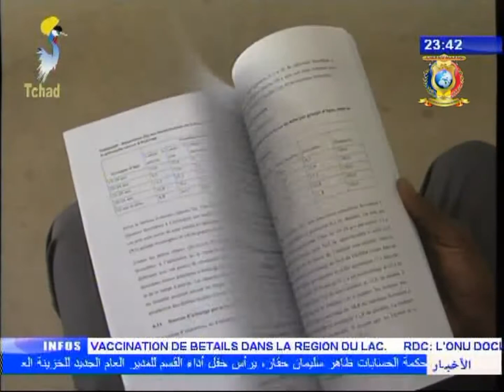SOCIETE - Validation du document sur les conditions de vie des couches vulnerables